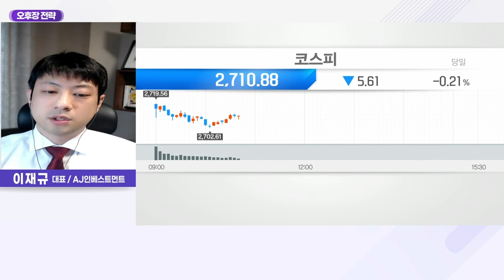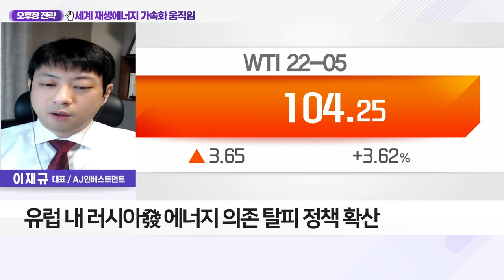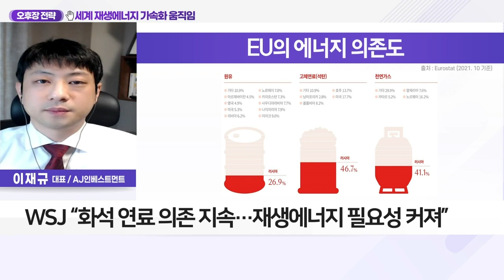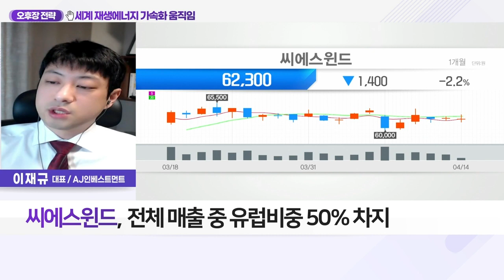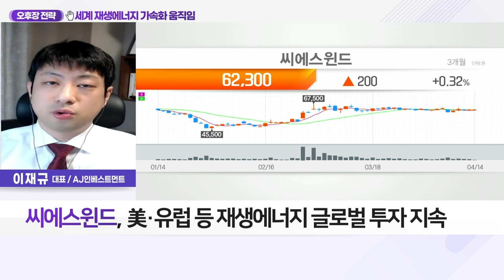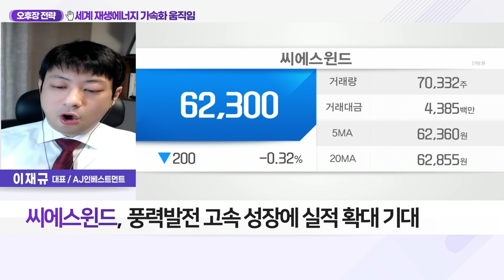씨에스윈드(112610)... 세계 재생에너지 가속화 움직임_오후장 전략 (20220414)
Q. 치솟는 에너지 가격, 신재생에너지 시장 전략은?

Q. 녹색에너지 투자 급증, 글로벌 동향은?
- 전쟁·팬데믹 여파에 재생에너지 가격 30% 폭등
- 유럽 내 러시아發 에너지 의존 탈피 정책 확산
- 천연가스 급등에 유럽 저탄소 수소 투자 급증
- 러-우크라 전쟁에 EU 각국 재생에너지 정책 확대
- 독일, 재생에너지 비중 100% 2035년까지 당길 전망
- WSJ “화석연료 의존 지속… 재생에너지 필요성 커져”

Q. 재생에너지 시장 확대 전망, 투자자 전략은?
- 미국·EU 탄소국경세 부과 논의
- 세계 각 국의 탄소감축 정책 구체화
- ’재생에너지‘ 정책적 이슈 지속 가능

- 전체 매출 중 유럽 비중 50% 차지
- 글로벌 재생에너지 확대 수혜 가능
- 아시아산 풍력타워 선호 및 가격 강점
- 美 클린에너지 사용 의무 도입 예정
- 美·유럽 등 재생에너지 글로벌 투자 지속
- ‘베스타스’ 미국 풍력타워 공장 인수, 사업성 개선
- 미·유럽·베트남 등 타워 사업 확대
- 풍력발전 고속 성장에 실적 확대 기대